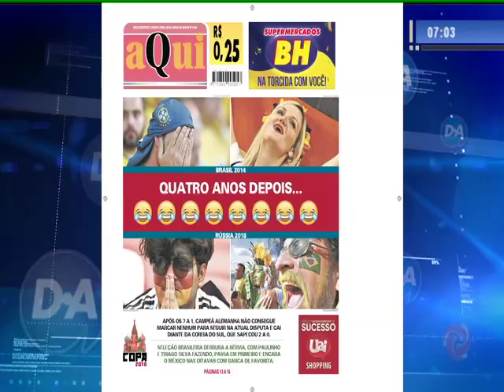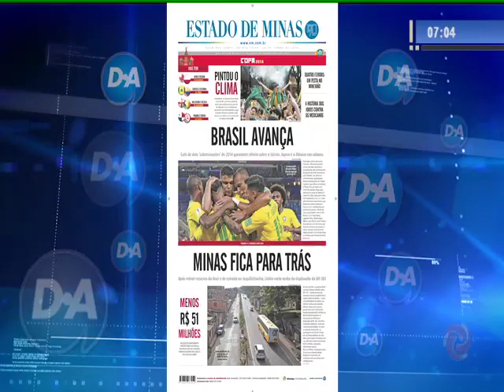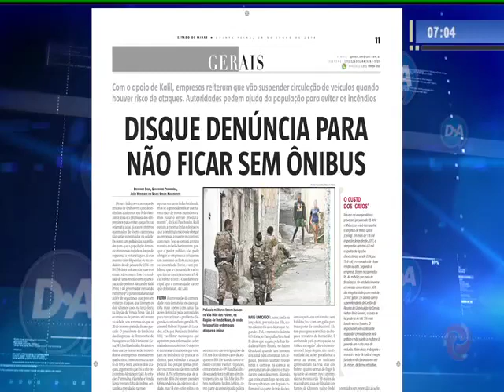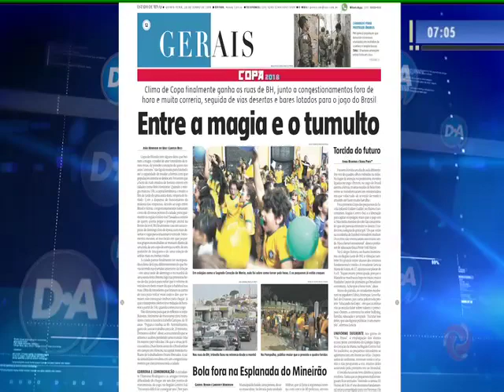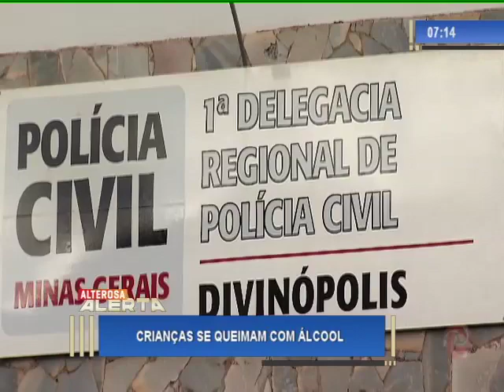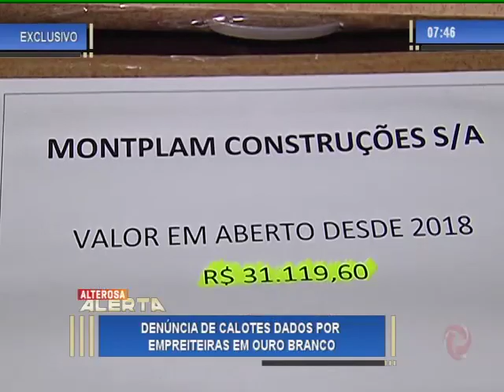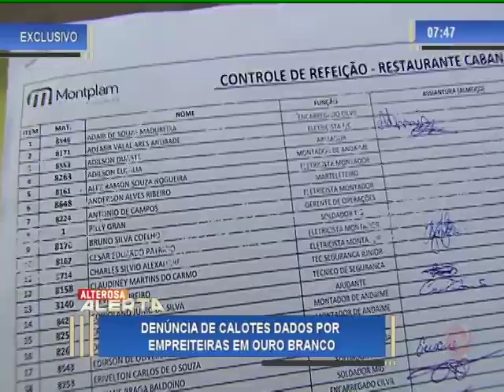Alterosa Alerta - 28/06/2018 - 1° Edição